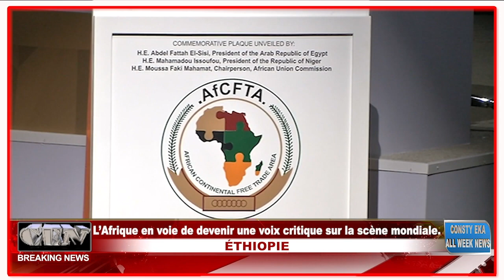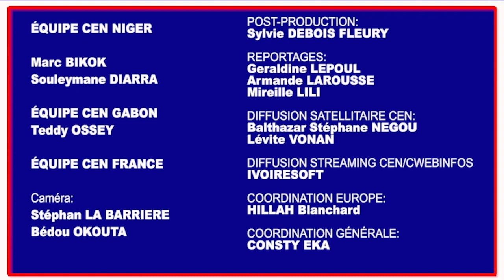CONSTY EKA PRESENTE L'INFO DU 3 JUIN 2023